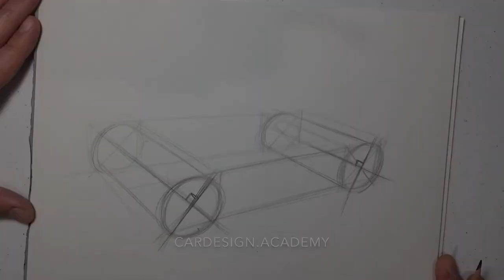Car Design 101- Wheel Setup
Schedule a free discovery call to learn more about our live, online training and personal mentoring!

In this tutorial we put everything we've learned together about drawing boxes, ellipses and cylinders to draw a set of wheels in perspective.